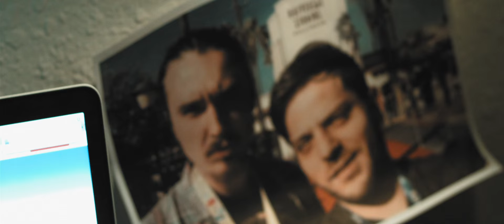Federico - BMPCC Short Film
A guy is nervous to make a simple question to his roommate.

Gear used:
- Camera: BMPCC

- Crane:
DV ROCKER JIB ARM

- Lenses:
Lumix 20mm
Cine SRL Magic 12mm
Rokinon 80mm
Speed booster adapter

About the video:
With Igor Slobodskyi and Carlos Yasik.
A short film about choosing between love and friendship.

This is a short film made to practice lighting, camera coverage, script breakdown, and other things involved in the cinema production. Also was part for sound design and setting the appropriate sound levels.